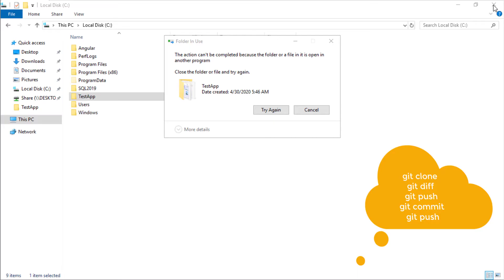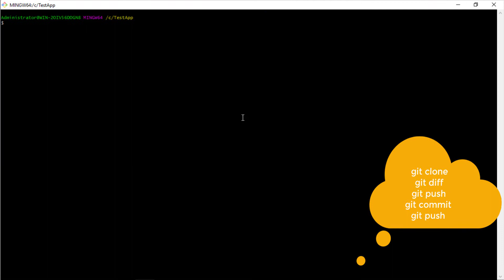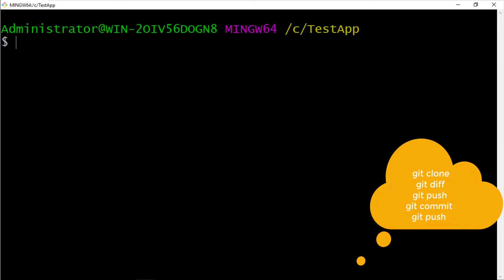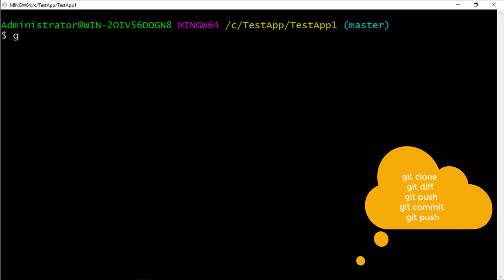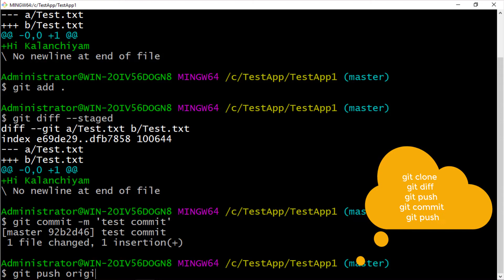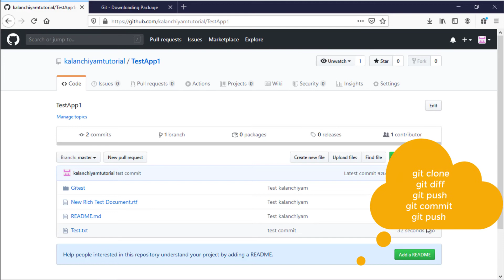GitHub Crash Course For Beginners|Git Commands With Examples|Git Tutorial for Beginners -Part 2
This video helps to understand "Git Commands|GitHub Crash Course For Beginners|Git Commands With Examples|Git Tutorial for Beginners".

Git commands which are being covered:

git config
git init
git clone
git add
git commit
git reset
git status
git branch
git push
git remote
git show
git diff
git checkout
git merge
git fetch
git log
git pull

git config
Usage: git config –global user.name “[name]”

git init
Usage: git init [repository name]

This command is used to start a new repository.

git clone
Usage: git clone [url]

This command is used to obtain a repository from an existing URL.

git add
Usage: git add [file]

This command adds a file to the staging area.

Usage: git add *

This command adds one or more to the staging area.

git commit
Usage: git commit -m “[ Type in the commit message]”

This command records or snapshots the file permanently in the version history.

Usage: git commit -a

This command commits any files you’ve added with the git add command and also commits any files you’ve changed since then.
git diff
Usage: git diff

This command shows the file differences which are not yet staged.

Usage: git diff –staged

This command shows the differences between the files in the staging area and the latest version present.
Usage: git diff [first branch] [second branch]

This command shows the differences between the two branches mentioned.

git reset
Usage: git reset [file]

This command unstages the file, but it preserves the file contents.

Usage: git reset [commit]

This command undoes all the commits after the specified commit and preserves the changes locally.

git status
Usage: git status

This command lists all the files that have to be committed.
git rm
Usage: git rm [file]

This command deletes the file from your working directory and stages the deletion.

git log
Usage: git log

This command is used to list the version history for the current branch.
Usage: git log –follow[file]

This command lists version history for a file, including the renaming of files also.

git show
Usage: git show [commit]

This command shows the metadata and content changes of the specified commit.
git branch
Usage: git branch

This command lists all the local branches in the current repository.

Usage: git branch [branch name]

This command creates a new branch.

Usage: git branch -d [branch name]

This command deletes the feature branch.

git checkout
Usage: git checkout [branch name]

This command is used to switch from one branch to another.

git merge
Usage: git merge [branch name]

This command merges the specified branch’s history into the current branch.

git remote
Usage: git remote add [variable name] [Remote Server Link]

This command is used to connect your local repository to the remote server.

git push
Usage: git push develop master

This command sends the committed changes of master branch to your remote repository.

Usage: git push [variable name] [branch]

This command sends the branch commits to your remote repository.

Usage: git push –all [variable name]

This command pushes all branches to your remote repository.

Usage: git push [variable name] :[branch name]

This command deletes a branch on your remote repository.
git pull
Usage:  git pull [Repository Link]

This command fetches and merges changes on the remote server to your working directory.

git stash
Usage: git stash save

This command temporarily stores all the modified tracked files.